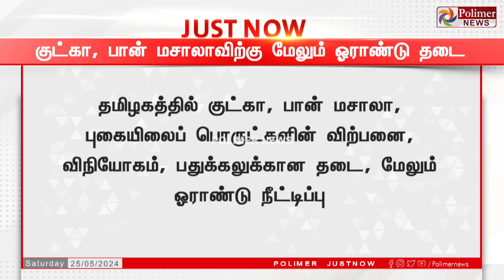BREAKING || தமிழகத்தில்குட்கா, பான் மசாலாவிற்கு மேலும் ஓராண்டு தடை